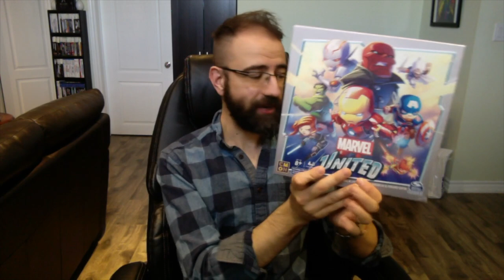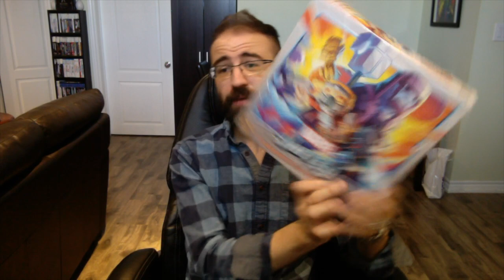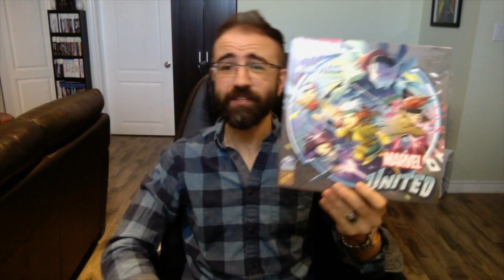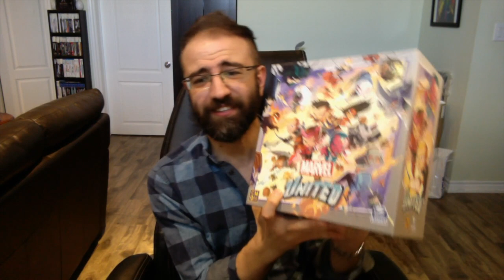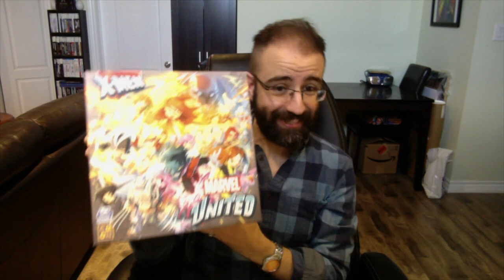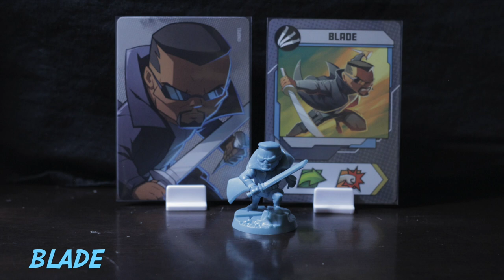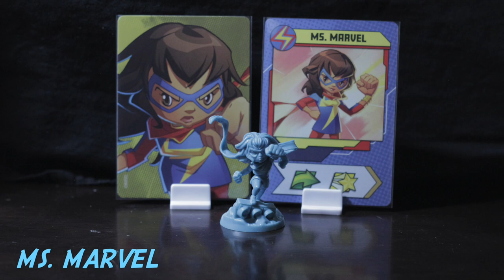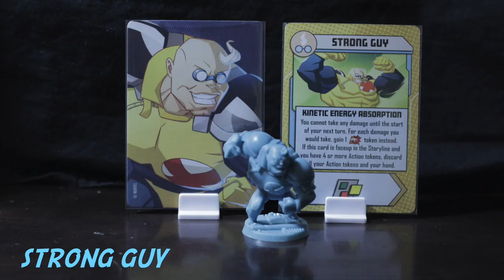Marvel United UNBOXING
Andrew unboxes Marvel United